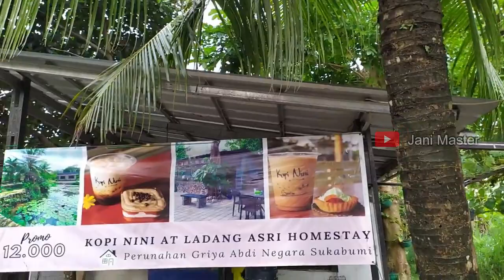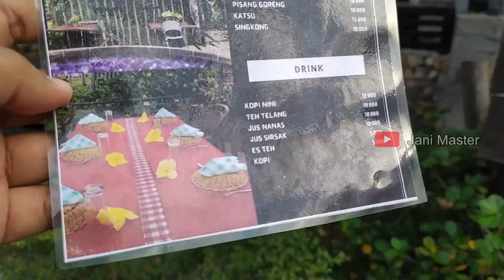Ladang Asri Homestay and Restaurant, Tempat Menginap Dengan Suasana Asri di Bandar Lampung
Ladang Asri is designed by having the nature as the one which is needed in this pandemic. Tourist might enjoy the 1 ha (one hectare) greenland. Tourist might have nice shoot of photos as well at some eye catchy spots.

Tempat menginap dengan suasana alami di Kota Bandar Lampung. Lokasi ini juga bisa disewa untuk berbagai kegiatan seperti wedding outdoor, gathering, arisan dll.  Pengunjung juga bisa berfoto dibeberapa spot yang instagramable banget.

Info dan pemesanan silahkan hubungi ibu Ayu 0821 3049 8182 atau 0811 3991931

Beberapa video ulasan lokasi wisata di Lampung
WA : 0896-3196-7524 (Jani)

Terimakasih buat kalian semua yang udah nyempetin nonton video ini,  mari like dan share untuk membagikan informasi yang ada di video ini dan jangan lupa subscribe dan nyalakan loncengnya  agar selalu update video terbaru dari chanel youtube ini